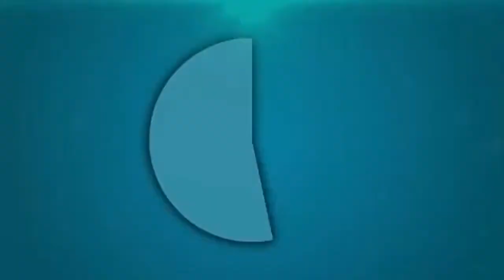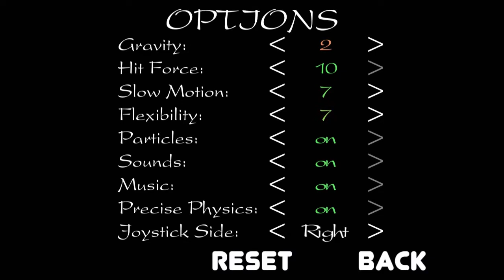The best fighter!!! - Stick Warriors Part 1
Tagalog/Filipino - Language
Gaming|Mobile|Android

Stickman games ba kamo? Tara laro!